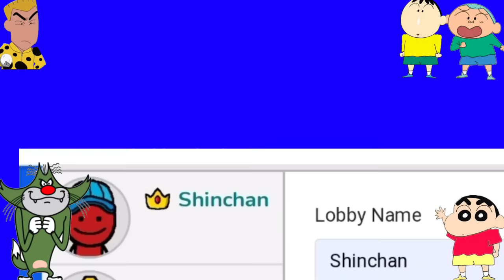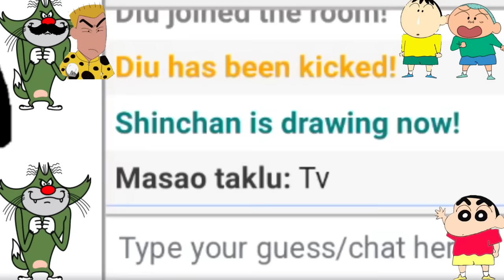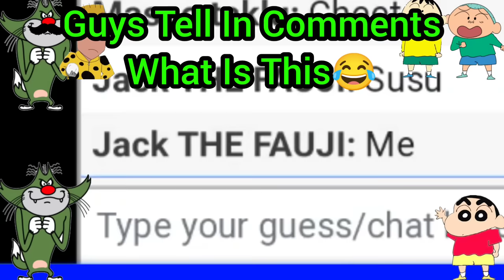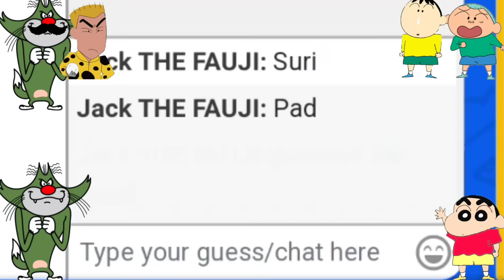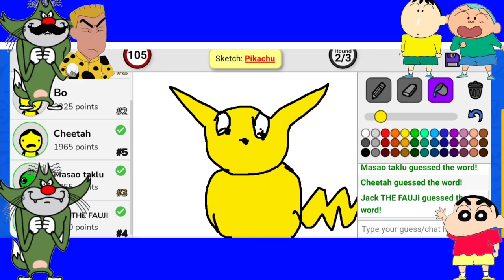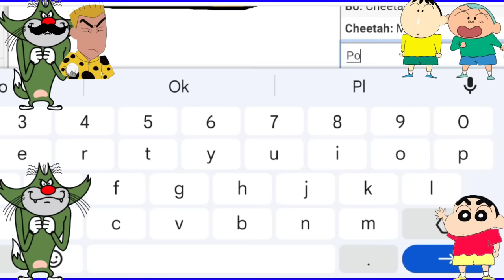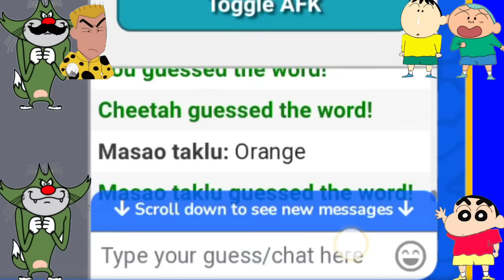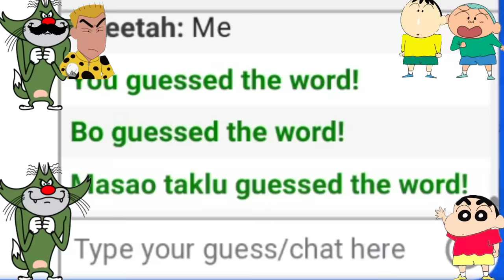Shinchan Vs His Friends In A Drawing Game😂 Very Funny🤣 Part 3🔥